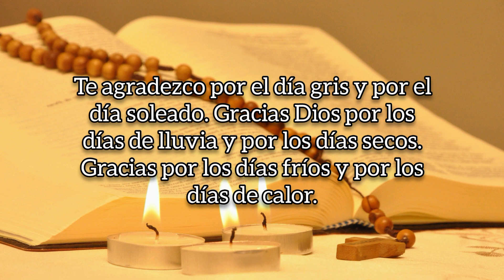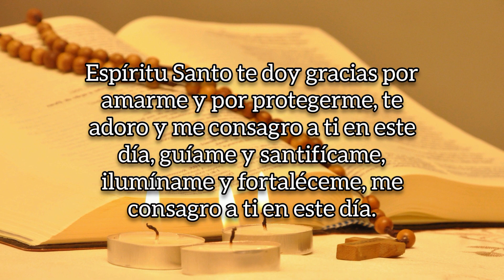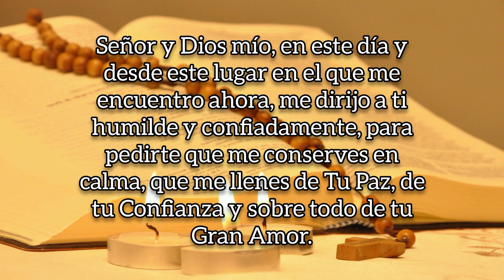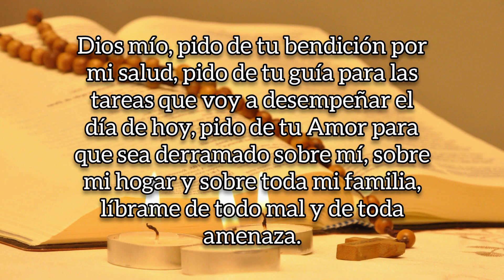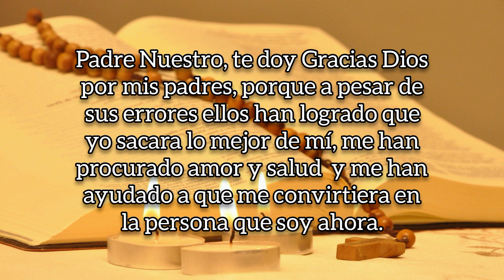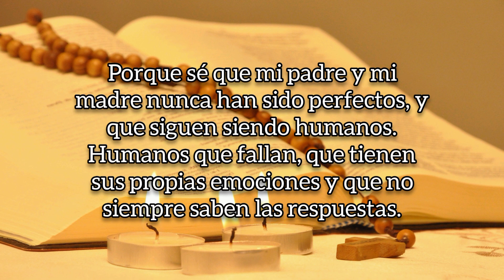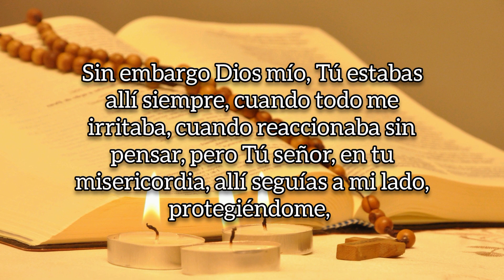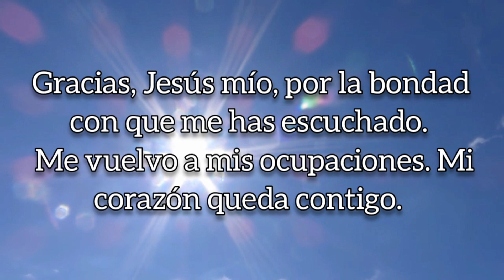ORACIÓN DE LA MAÑANA, DOMINGO 25 DE DICIEMBRE 2022.